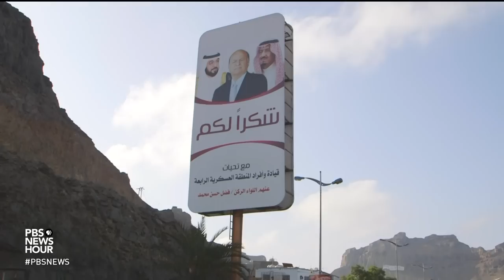Yemen was poor before, but 'the war just finished us'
It's being called the forgotten war. With access for journalists limited and dangerous, Yemen, home to the world's worst humanitarian crisis, goes largely ignored. Special correspondent Marcia Biggs was able to enter the country to learn how its people are struggling, with support from the Pulitzer Center on Crisis Reporting.